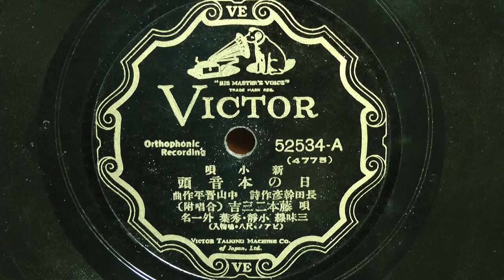日の本音頭(藤本二三吉)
昭和07年(1932年) ビクターレコード 新小唄
作詞：長田幹彦
作曲：中山晋平
唄唱：藤本二三吉(合唱付)
三味線：小静・秀葉 外一名
52534-A(4775)